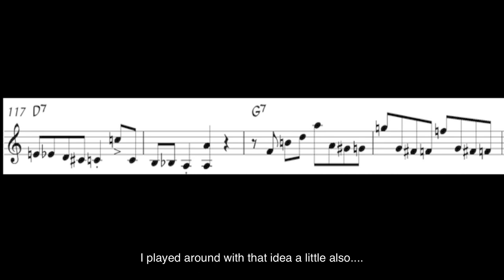[1/5] Conversation with Richard Galliano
Jazz Accordion Solos wsg Richard Galliano.

[1/5] We caught up with Richard Galliano in a 5 part interview and spoke about influences, Piazzolla, improvisation, sound, records, technique, family and so forth.

Award-winning French accordionist Richard Galliano did for European folk -- specifically, the early 20th century French ballroom dance form known as musette -- what his mentor  Astor Piazzolla did for the Argentinian tango. But Galliano's music cannot not be limited to musette. He reimagined and revitalized that musical tradition as a jazzman would, expanding its emotional and harmonic ranges to reflect modern sensibilities and opening it up to improvisation.